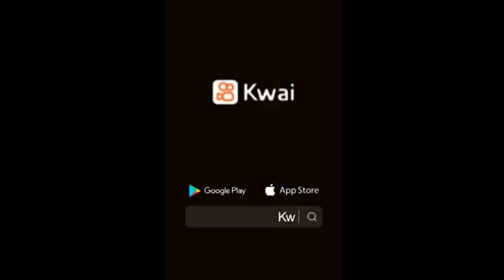ما او جهي بشيكي يه 😹😹😹💔